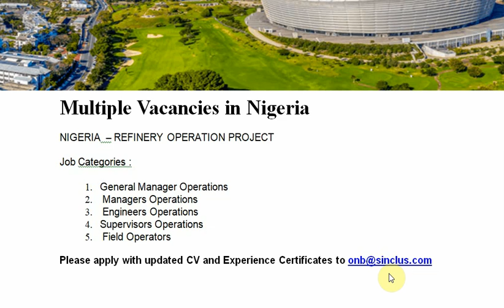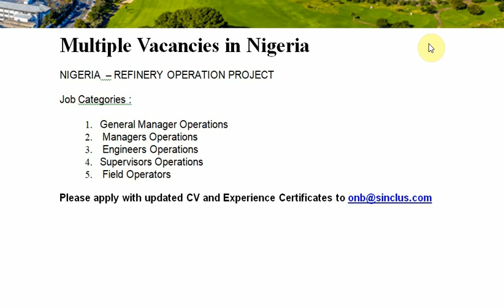AFRICA NEW JOBS//NEW JOBS IN AFRICA//APPLY NOW/JOB OFFER FROM AFRICA//HOW TO APPLY FOR JOB AFRICA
Multiple Vacancies in Nigeria
NIGERIA  – REFINERY OPERATION PROJECT
Job Categories :
1. General Manager Operations
2.  Managers Operations
3.  Engineers Operations
4. Supervisors Operations
5.  Field Operators